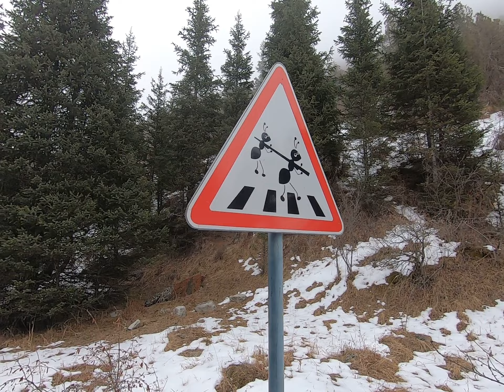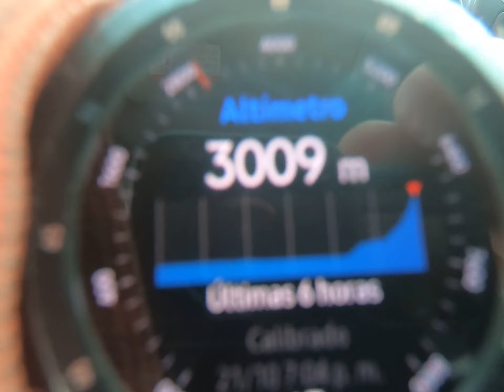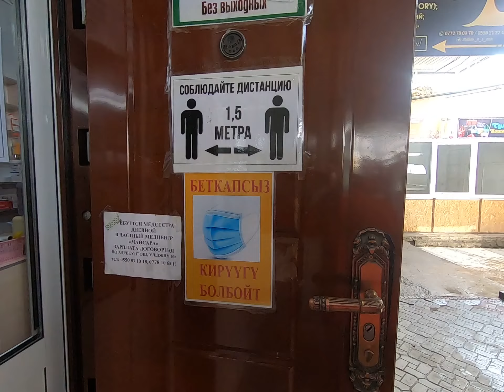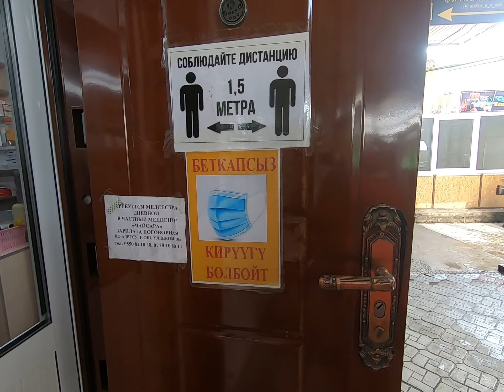Kirguistan - Karakol - Bishkek - Osh - Visto por un argentino viajero Ruta de la Seda. Trekking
Kirguistan - Visto por un argentino - Karakol - Bishkek - Osh
Kirguistán es un destino ciertamente no conocido por los argentinos. Cuando comentaba que iba ir allí, mis amigos confundían el nombre y rápidamente lo olvidaban. Comencemos ubicándolo: queda en Asia Central y fue hasta hace algunas pocas décadas una de las repúblicas que formaban la URSS. Una manera fácil y económica de llegar es a través de Estambul: hay varios vuelos diarios por 200 dólares. Lo más interesante del país, además de su singular cultura, son sus increíbles paisajes. Kirguistán está atravesado por altas montañas nevadas y azules lagos. Abundan los bellísimos paisajes y numerosos senderos de trekking para todos los niveles.
Llegué a Bishkek, su capital, en otoño. Mi primera hermosa impresión fue ver y caminar por los numerosos y cuidados parques llenos de flores, hojas doradas y cómodos asientos ornamentados de madera. Como muchas otras ciudades soviéticas sus avenidas son amplias, repletas de inmensos monumentos, especialmente dedicados a su héroe nacional, un ser mítico llamado Manaos.
No me fue sencillo comunicarme. En mi caso no hablo ruso y muy pocos de ellos hablan inglés, pero son muy amables y serviciales y eso compensa esa dificultad. En muchas ocasiones, cuando no comprendía dónde quedaba tal lugar, me acompañaban caminando hasta un kilómetro. Ellos son bilingües, hablan kirguís, un idioma de raíz turco-mongol, y el ruso. Los carteles están en cirílico, no en el alfabeto latino, a diferencia por ejemplo de su país vecino Uzbequistán que fue mi otro destino y del cual hablaré en otra nota.
Kirguistán o Kyrgystan (como dicen ellos) es un destino muy económico, aun en tiempos de nuestra de(s)preciada moneda. Por ejemplo, conseguí un muy confortable hotel con desayuno buffet por 14 dólares.
Los kirguíes tienen rasgos mongoloides a diferencia de los uzbekos, es decir ojos algo rasgados y frente amplia. Son muy tranquilos y educados. Tienen una población universitaria notoria. Me sorprendía que al decir que era argentino, no solo despertaba la alegría por Messi y Maradona, sino también me nombraran Buenos Aires.
De Bishkek viajé a Karakol, unas 5 horas hacia el este por un camino que rodeaba el inmenso lago Issyk Kul de color azul intenso y como fondo las montañas nevadas. La manera de desplazarse entre los destinos es en mashurtkas (un pequeño bus) o en taxis compartidos (camionetas nuevas impecables). No tienen horarios, sino que salen cuando se llenan y, como en tantos otros lugares, los valores se negocian.
Karakol es un área maravillosa, repleta de parques nacionales, montañas nevadas, mezquitas musulmanas e iglesias ortodoxas rusas. Me animo a decir, habiendo recorrido ya 100 países, que sin duda estará ocupando un lugar en mi memoria.
En Kirguistán abundan los pastores con ovejas, caballos, vacas, chivos. Es común ver las praderas con centenares de animales o atravesando las rutas.
De Karakol retorné nuevamente a Bishkek, pero esta vez la encontré nevada, y la misma ciudad se transformó en otra experiencia, con sus blancas calles. Cabe aclarar que, en verano por el contrario, hace mucho calor.
De Bishkek emprendí camino a Osh, hacia el sudoeste, unas largas 13 horas a través de lagos, alturas de 3500 metros, túneles de 3 km, praderas verdes repletas de ovejas y vacas.
Osh formó parte de la ruta de la seda, es más tradicionalista aún, y como en otros lugares se encuentra un bazar inmenso repleto de ropa y baratijas.
¿Qué comen? Sus comidas son especiadas, pero no picantes. En todos lados en la calle veden Samsas que son como unas empanaditas triangulares de hojaldre y vienen rellenas de papa, carne, queso o calabaza. O los dumplings que llaman Mantys que son como unos "ravioles" grandes y de distintos rellenos.
Los panes son distintivos: son grandes, redondos, crujientes y con sellos de quién los hornea.
La vestimenta es algo similar a nuestra vestimenta salvo por un notorio sombrero de fieltro, abrigado y voluminoso hacia lo alto, típico y exclusivo de Kirguistán, usados por hombres mayores.

Néstor Givré
Psicoanalista